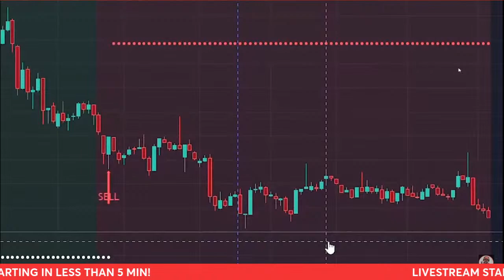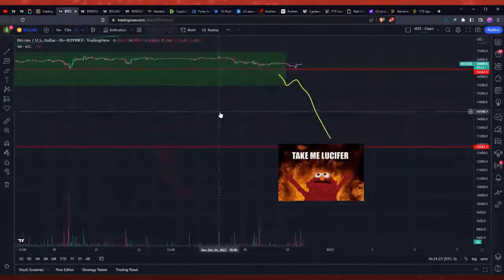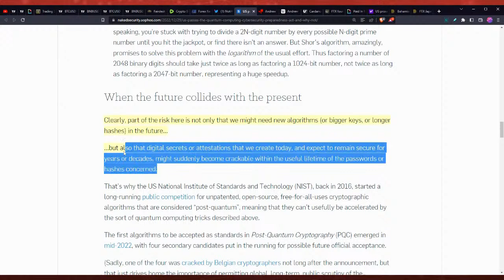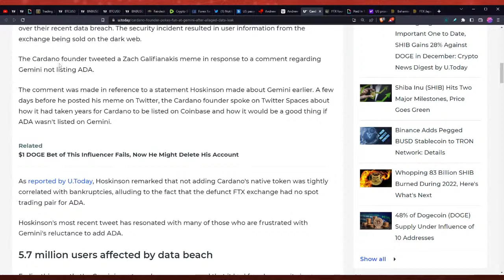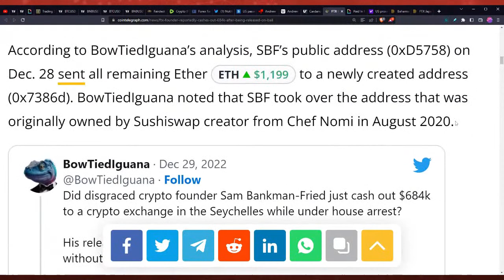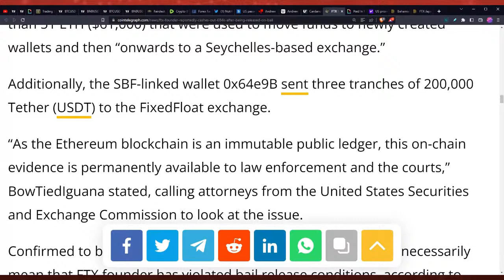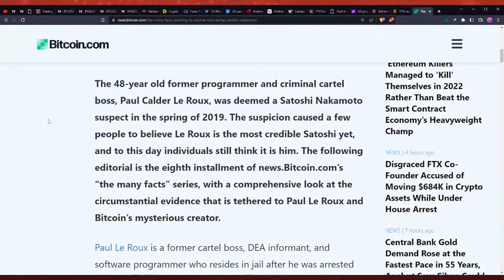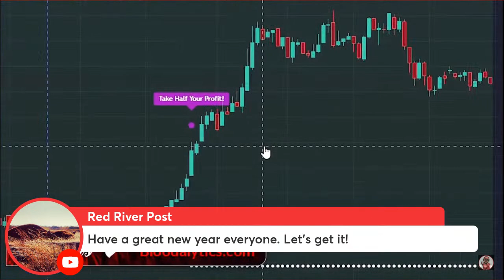FTX Announces Returning of Crypto Funds! Andrew Tate Arrested | US Probe Last FTX Hack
FTX Announces Returning of Crypto Funds! AndrewTate Arrested | US Probe Last FTX Hack

💰 Trade w/ a Crypto Exchange Founded by Six Binance Execs!

Topics For Today's Video:
🔗 Bahamian Regulators Hold $3.5 Billion of FTX Assets
🔗 US prosecutors probe hack on FTX exchange
🔗 FTX founder reportedly cashes out $684K after being released on bail
🔗 Cardano Founder Pokes Fun at Gemini After Alleged Data Leak
🔗 Andrew Tate detained in Romania over r@pe and human tr@ffickin# case